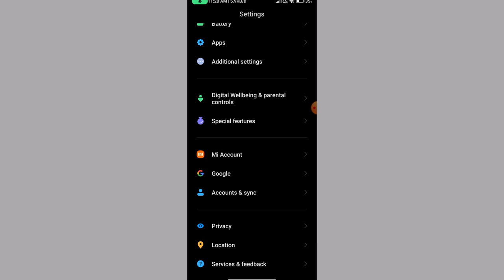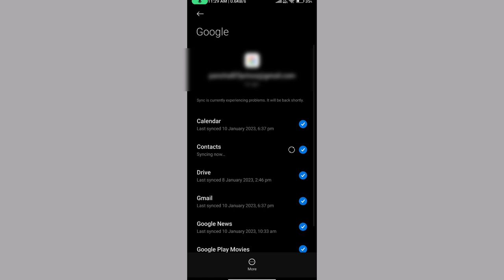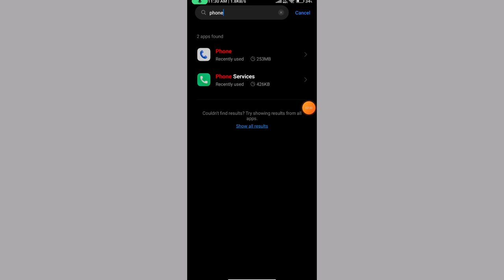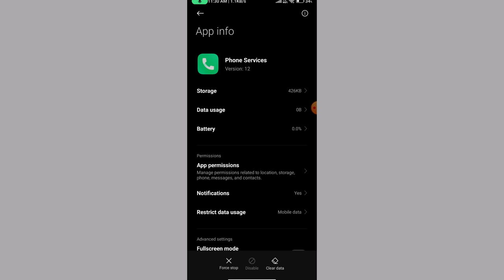Call Logs Not Showing Or Contact Name Not Showing In Call Log 2023